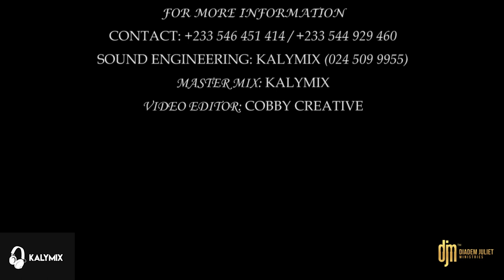DIADEM JULIET MUSIC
DIADEM JULIET HOT REGGAE MEDLEY 2022 LIVE RECORDING